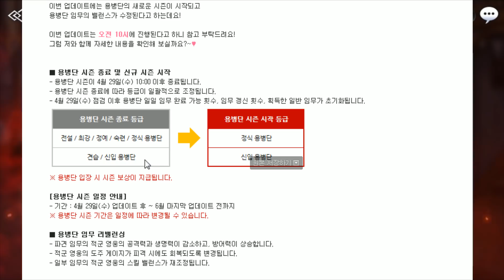세븐나이츠 용병단 패치후 무한상태 이상덱 가능?! [세나 용병단 무빙] -무빙TV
용 변 단